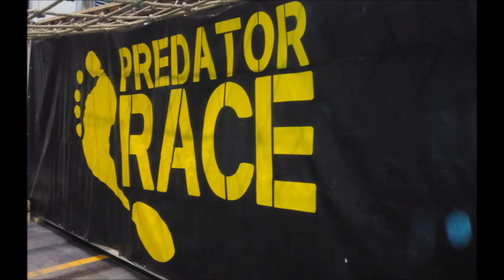SRTG Čelákovice na PR Workout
V pátek jsme si byli zatrénovat na překážkách "konkurenčního" závodu. Bezva práce!